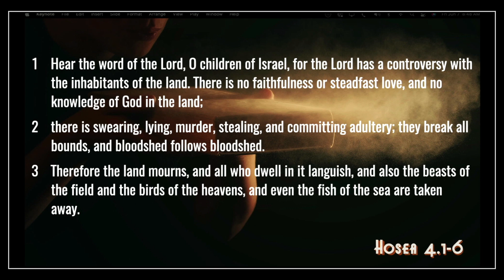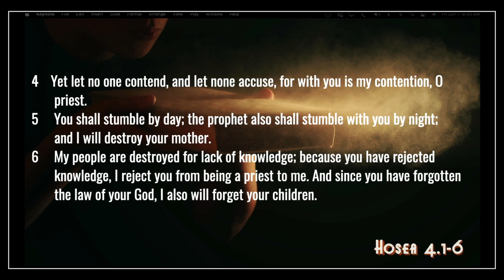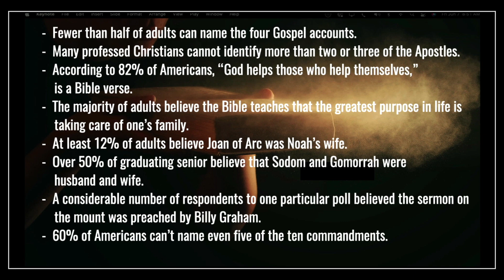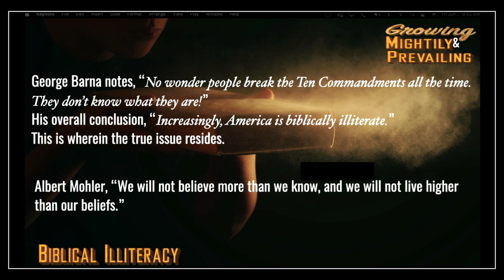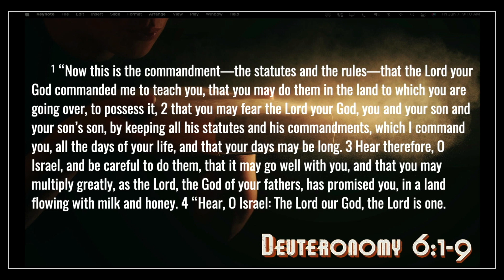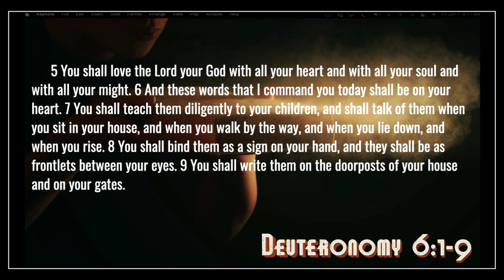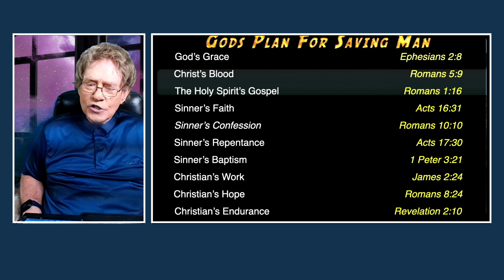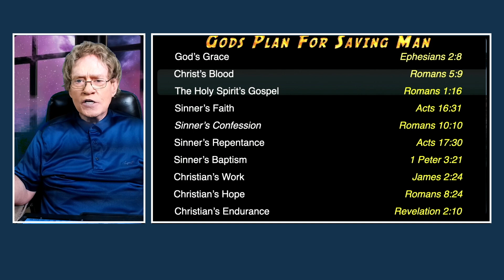Biblical Illiteracy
RESOURCES: n/a

Bible Correspondence course -